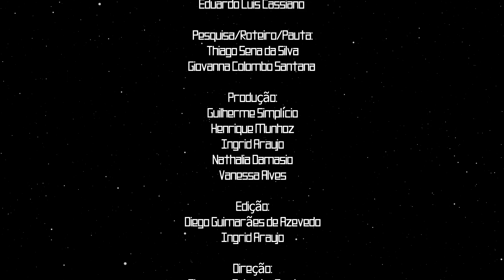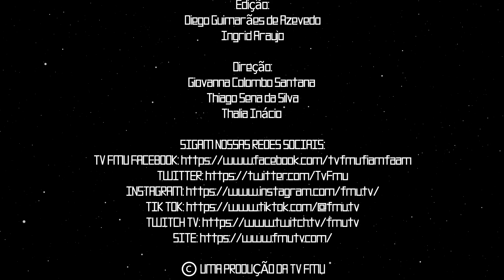FMU Zone #05 - Especial Halloween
Presidente/Reitor: Prof. Arthur Sperandeo de Macedo
Vice Presidente Acadêmico: Prof. Manuel Nabais da Furriela
Diretor Acadêmico HECSA: Prof. Fernando Albino Leme
Coordenador dos Cursos de Comunicação Prof. Fernando Albino Leme
Coordenadora Adjunta dos Cursos de Comunicação Prof. Isabella R O Goulart
Coordenação da FMUTV: Professor Julio Moreno
SUPERVISÃO DE ESTÚDIOS: Julio Antonio Pinto e Marcos Valentim

©UMA PRODUÇÃO DA TV FMU